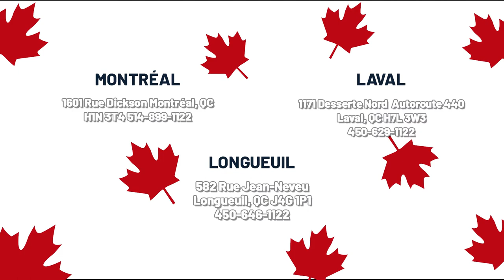FFRE123ZA1 ( Climatiseurs ) | BonPrix Électroménagers | Montréal, Laval et Longueuil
Liquidation d'électroménagers à Montréal:
1601 Rue Dickson
Montréal, QC
H1N 3T4

Liquidation d'électroménagers à Laval:
1171 Desserte Nord Autoroute 440
Laval, QC
H7L 3W3

Liquidation d'électroménagers à Longueuil:
582 Rue Jean-Neveu, Longueuil
QC J4G 1P1